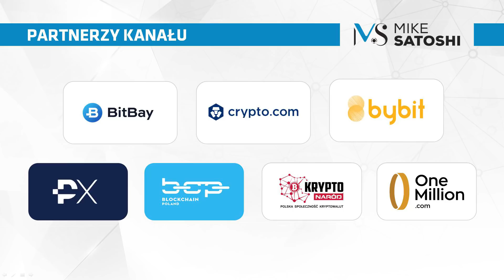Banowanie kryptowalut na świecie, CBDC nadchodzą, czy nam odbiorą wolność? - Prawo Kryptowalut #4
Wspólnie z Aleksandrą Kopeć z blogu FinLegalTech powracamy z serią Prawo Kryptowalut. W tym odcinku zajmiemy się zagadnieniem zakazywania (banowania) kryptowalut przez różne kraje, a także  CBDC, czyli cyfrowymi walutami banków centralnych.

Czy odbiorą nam one całą wolność? Czy może jest to tylko ewolucja i kolejny etap?